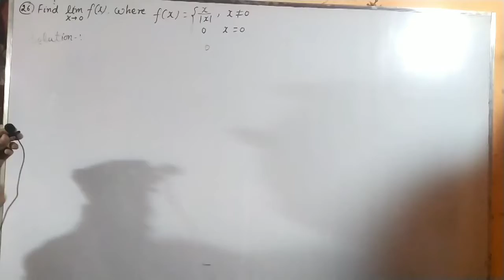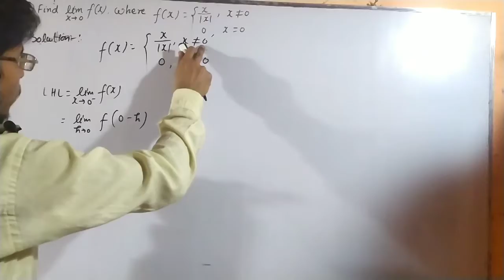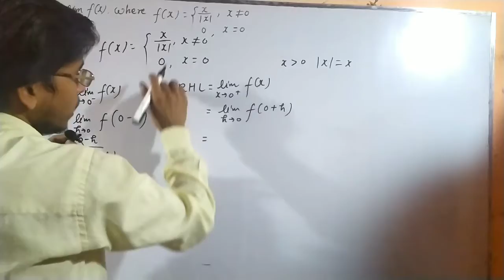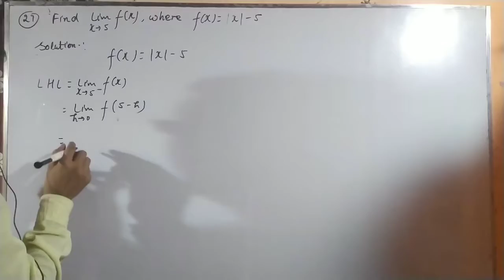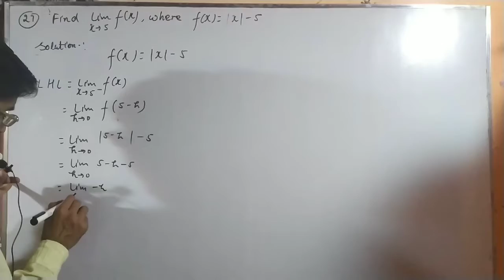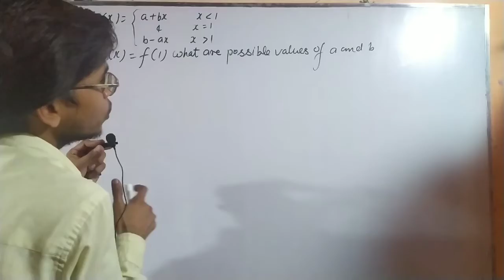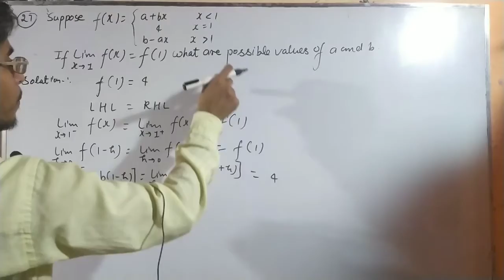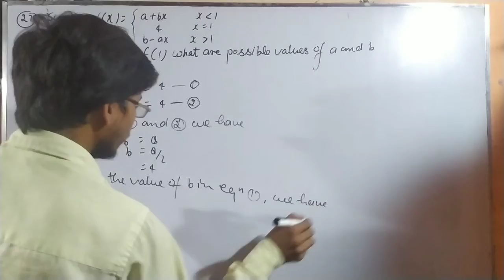SOLUTION OF NCERT MATHEMATICS FOR CLASS 11 LIMITS & DERIVATIVES PART V IN HINDI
This video presented by OCI.In this lecture ,we have discussed about the problems of NCERT MATHEMATICS FOR CLASS 11 students  LIMITS & DERIVATIVES in simple way. VIPIN SIR is known  for simple ways of teaching